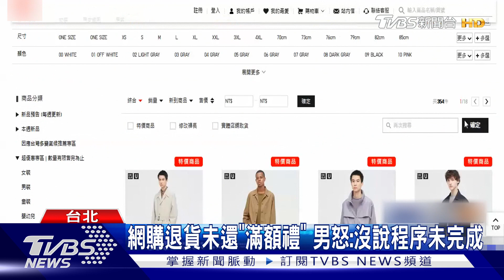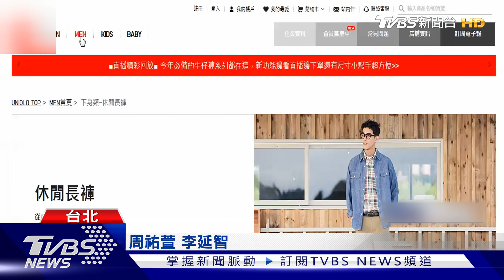網購退貨未還「滿額禮」 男怒:沒說程序未完成｜TVBS新聞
有民眾在日系服飾的網站下單，買了一件外套跟毛衣，因為有滿2000元，因此附贈一個購物袋的贈品，但訂單上沒有寫到任何關於贈品的字樣，民眾也沒察覺，因此退貨其中一樣商品時，並未將贈品退還，民眾遲遲沒收到退款，詢問業者，才說卡在贈品沒退還，要求自行付運費寄回，民眾不滿，業者沒盡到告知義務，對此，業者回應，會加強宣導。